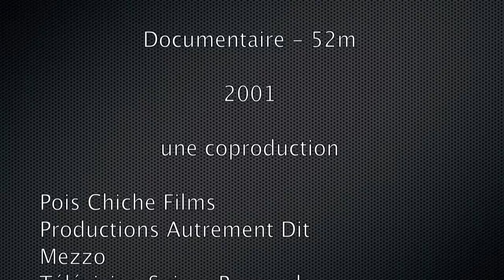[1 of 2] L'âme du luth : Hopkinson Smith à Aix en Provence | Hopkinson Smith, Miguel Serdoura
52 minutes Documentary about the American lute player Hopkinson Smith.
Aix en Provence, France, 2001